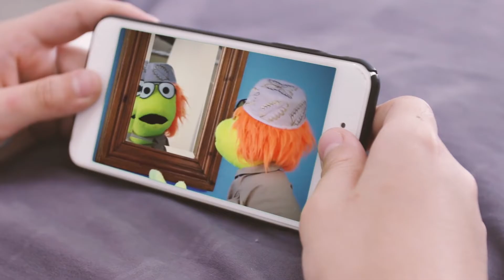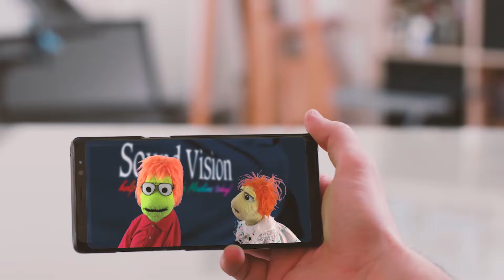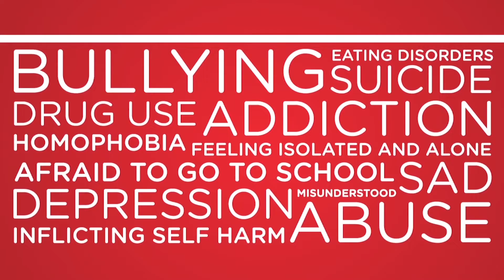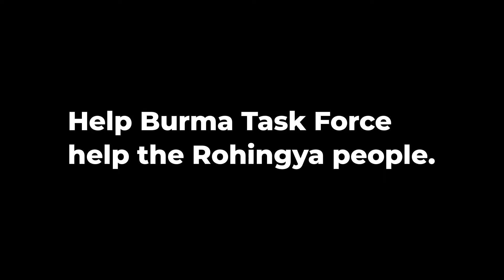Mujahid Talks: Ideas To Bridge National Divide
S1:E153
Watch our show Mujahid Talks with Imam Malik Mujahid in conversation with Christopher Pearson & Pearce Godwin at 11 AM Central Time Wednesday Feb 10, 2021 only on Muslim Network TV

Guests:
Christopher Pearson - Two-term State Senator in the Vermont legislature, representing the Chittenden district
Pearce Godwin - Founder/CEO Listen First Project | National Conversation Project

Host:
Imam Abdul Malik Mujahid  - President of Sound Vision and Justice for All.